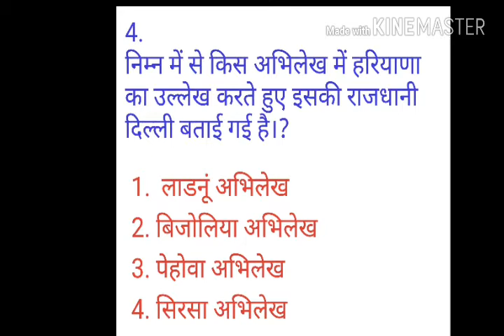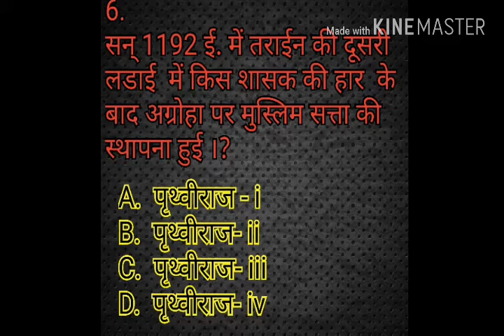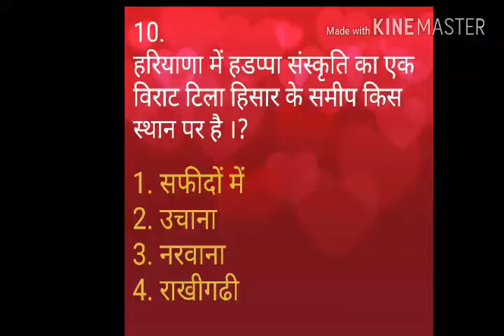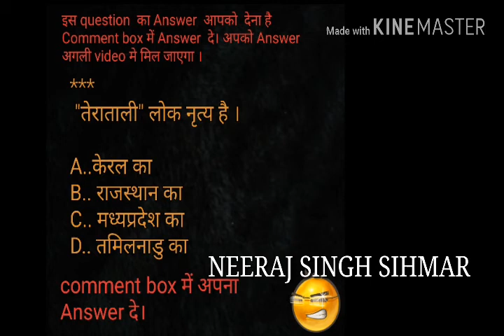Haryana G.K/ (3) Part-21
Haryana G.K/ Part-21/ by Neeraj singh sihmar